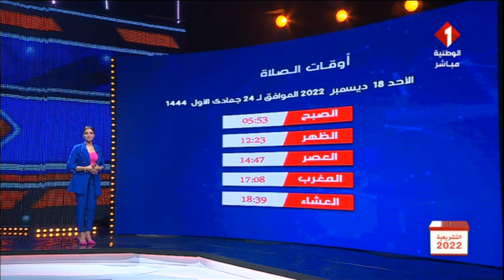تونس تختار : النشرة الجوية الثالثة ليوم 17 - 12 - 2022